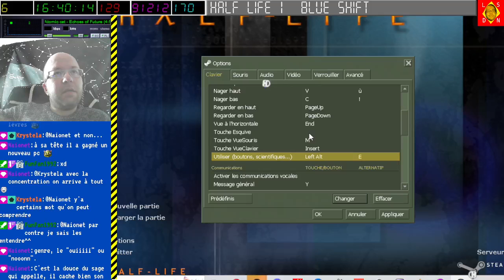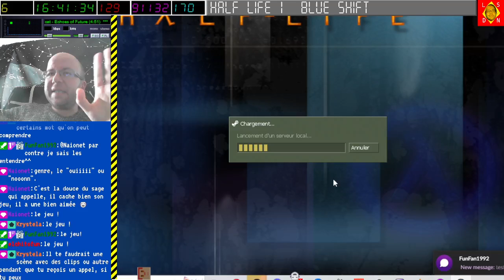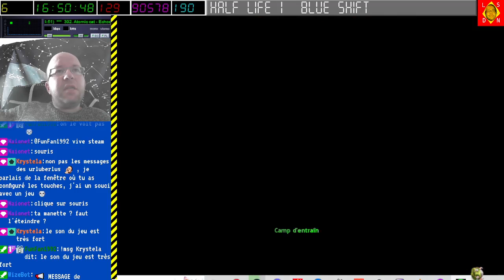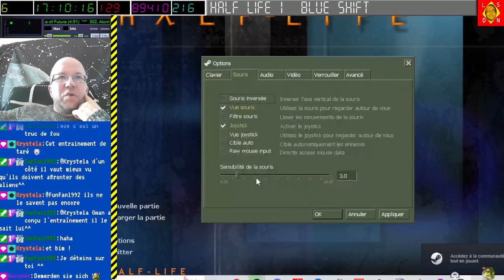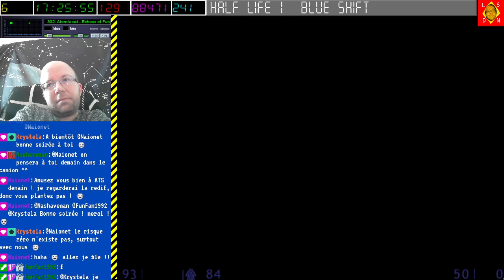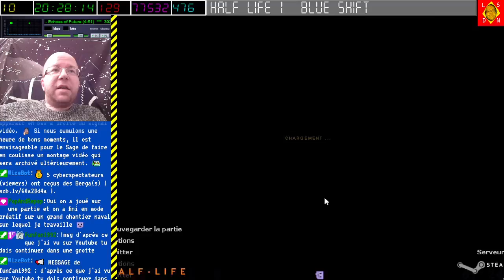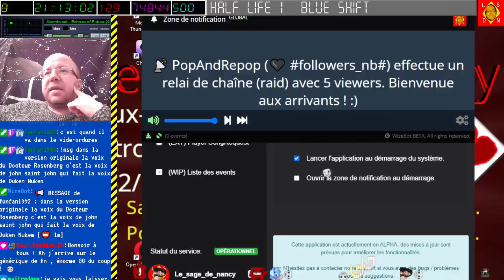[08-10-2022] Half-Life 1 Blue Shift [LSDN]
Episode additionnel le plus court, encouragé par Funfan le jour même, terminé en une seule traite ! Bon visionnage !
Nous nous sommes bien marrés et il y eut une avalanche de clips issue de cet épisode. xD

En plus, l'entrainement de l'épisode précédent "Opposing Force" que j'avais omis, à tort, de faire alors qu'il mérite d'être mis en lumière !